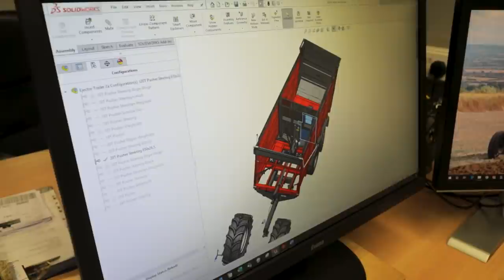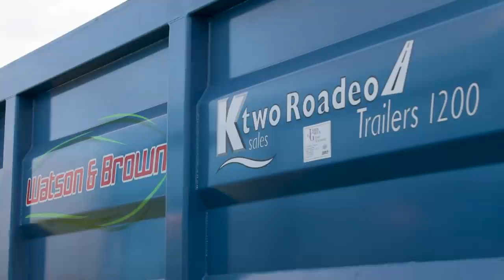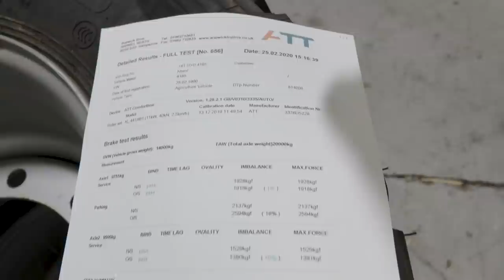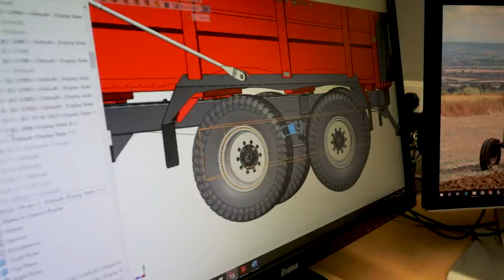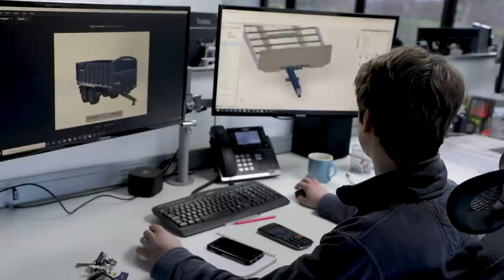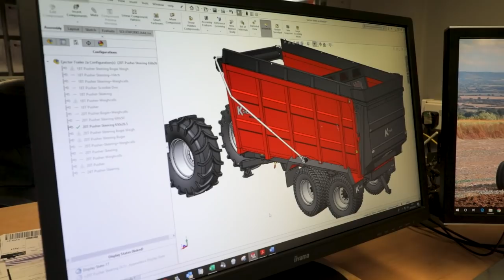Ktwo Factory Tour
Ktwo are most famous for their muck spreaders, but more recently we have seen their Compact and Push trailers in action at Apsley Farms.  Now discover how these products are made and how Ktwo are planning for the future as Donkey takes a tour around Ktwo’s factories!